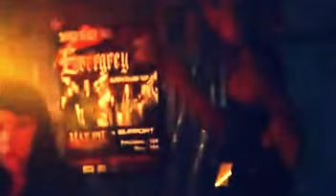Black Harmonia - Life, Birth of the Evil